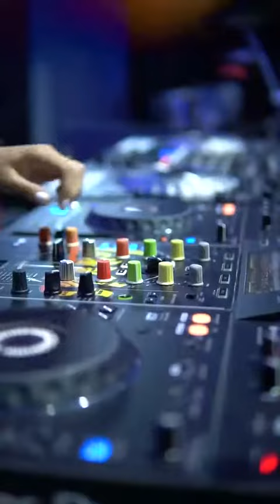24 de noviembre de 2023